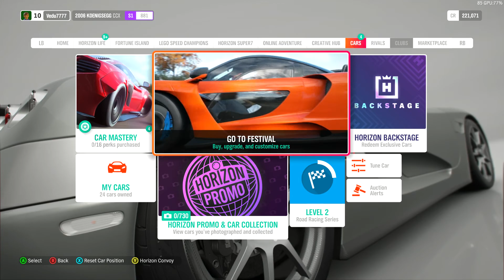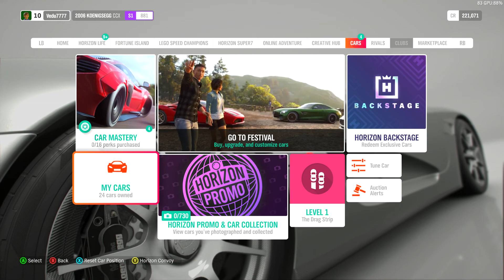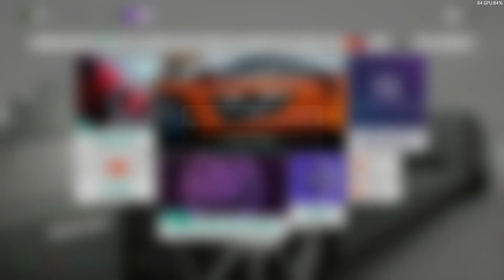Forza Horizon 4 - 9 - Cyberpunk 2077 Collab Race (Spoiler, I lost)